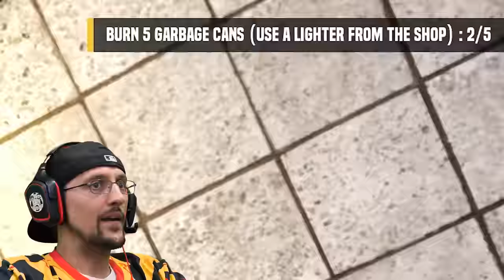Bad Guys at School 3! Throwing Sharks in a Pool of Classmates! No Friends Now! (FGTeeVs Day 2 Pt2)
I'm back in school and it's another day of burning... I mean learning! hehe Thumbs up for Fire fighters, don't be means actually to them, they stops fire!
📚Pick up our first ever FGTeeV Activity Book (Game Break) on Amazon
📚Buy our New York Times Best Selling Book FGTeeV Saves the World wherever books are sold

BGAS Part 1: 💲 GET RICH for being a BAD GUY At SCHOOL!  FGTeeV classmates with Grandpa from Granny (Funny Game)